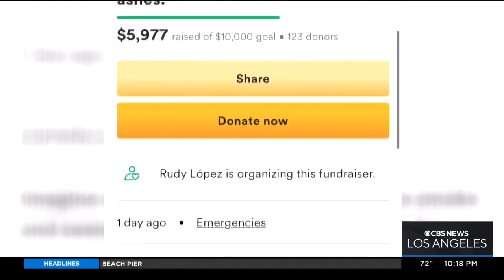Lincoln Heights family homeless after apartment is destroyed by fire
CBSLA's Joy Benedict reports from Lincoln Heights.